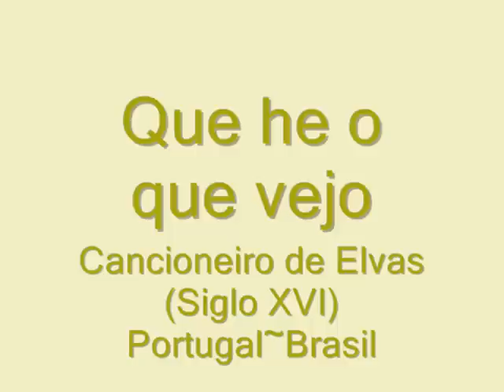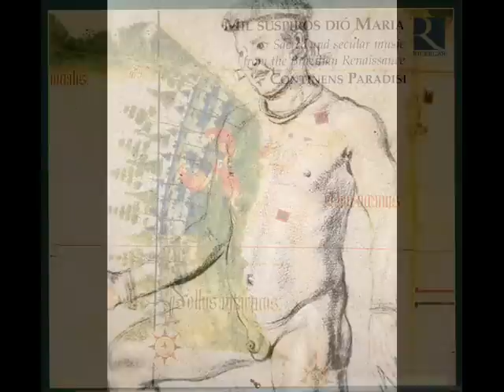Que he o que vejo~ CANCIONEIRO DE ELVAS- Portuguese/Brazilian Renaissance Music (S. XVI)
"Que he o que vejo" del Cancioneiro de Elvas (Portugal~Brasil, Siglo XVI).

El Cancionero de Elvas (Cancioneiro de Elvas, en portugués) (Elvas, Biblioteca Municipal Publia Hortensia, Ms 11793) (P-Em 11793) es un manuscrito portugués del siglo XVI con música y poemas de la época renacentista. Es una de las fuentes más importantes de música profana en la Península Ibérica, con obras en portugués y castellano.
El manuscrito fue descubierto en 1928, en la Biblioteca Municipal de Elvas, por el musicólogo Manuel Joaquim y posteriormente publicado en 1940. Es uno de los cuatro cancioneros portugueses del siglo XVI que han llegado hasta nosotros. Los otros tres son: el Cancionero de Lisboa, el Cancionero de Belém y el Cancionero de París.

Se desconoce la fecha exacta de su copia. Sin embargo, algunos factores permiten dar una datación aproximada:

En el manuscrito hay una canción con el texto de un poema escrito por el poeta Dom Manuel de Portugal, dedicada a su amada Doña Francisca de Aragón. Se sabe que el poema fue escrito alrededor de 1555.
Las páginas del libro poseen filigranas parecidas a las que se usaban en Italia hasta la década de 1570.
Todo ello permite afirmar que el Cancionero de Elvas fue copiado entre las décadas de 1560 y 1570, aproximadamente.

El tamaño del manuscrito es de 145 x 100 mm y consta de 100 folios de papel. Presenta restos de una encuadernación del siglo XVIII y fue encuadernado de nuevo en el año 1965. En la portada tiene la inscripción: "ROMANCES / de / J.J. d'A.".

Está dividido en dos secciones:

Sección I: Con 65 obras musicales. Parte de su contenido se ha perdido, concretamente faltan los folios: f. 1-39, 50, 105, 107 y 109. Carece de índice, probablemente debido a que se encontraba en los folios desaparecidos al principio del manuscrito.
Sección II: Contiene 36 poemas, sólo el texto, sin música. Tiene su propia numeración: f. 1-36.
La parte musical del libro contiene 65 obras polifónicas a 3 voces, en español y portugués, 3 de ellas incompletas. Todas las obras son anónimas. Sin embargo, a partir de la comparación de las piezas con las de otros cancioneros de orígen ibérico, se ha podido determinar la autoría de unas pocas: Juan del Encina (4 obras), Pedro de Escobar (2 o 3 obras) y Pedro de Pastrana (1 obra). La mayor parte de las obras son en castellano, siendo sólo 16 en portugués.

Se compone de cuatro colecciones: dos de ellas con obras del repertorio ibérico de alrededor de 1500, una con piezas portuguesas de la primera mitad del siglo XVI, y la última con obras de origen portugués, con influencia italiana, del tercer cuarto del siglo XVI.

Las obras han sido transcritas por tres musicólogos: Manuel Joaquim, Manuel Morais y Gil Miranda.

Obra extraída del álbum: MIL SUSPIROS DIÓ MARIA, Sacred and secular music from the Brazilian Renaissance.
Interpretan: CONTINENS PARADISI.
Dirige: Thais Ohara & Marcelo Ohara.
RICERCAR.

Música Virreinal, Música Colonial, Latin American Music, Latin American Early Music, Colonial Music, Renaissance.